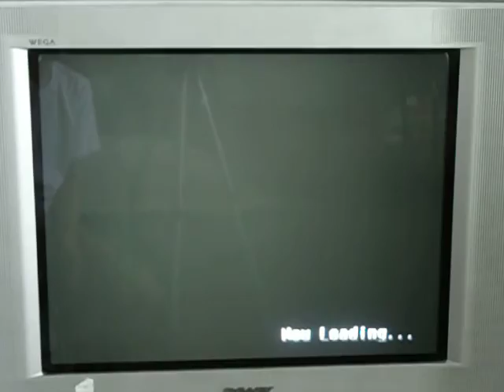WWF SmackDown Gameplay-Big Show vs. Stone Cold Steve Austin